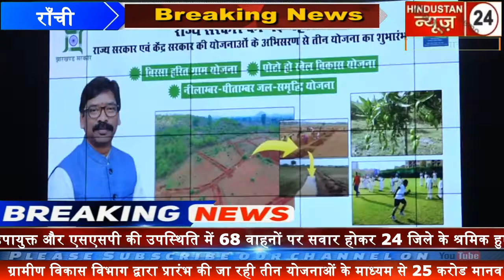झारखण्ड मुख्यमंत्री ने नीलाम्बर-पीताम्बर जल समृद्धि वीर शहीद पोटो हो खेल विकास योजना का शुभारंभ किया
मुख्यमंत्री हेमन्त सोरेन ने ग्रामीण विकास विभाग से संबंधित बिरसा हरित ग्राम योजना, नीलाम्बर-पीताम्बर जल समृद्धि योजना और वीर शहीद पोटो हो खेल विकास योजना का आज शुभारंभ किया।